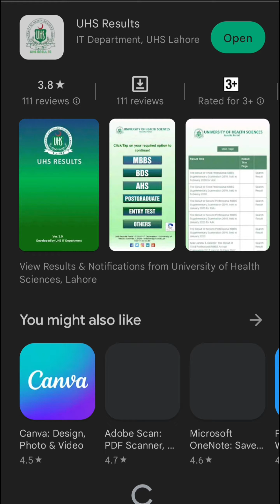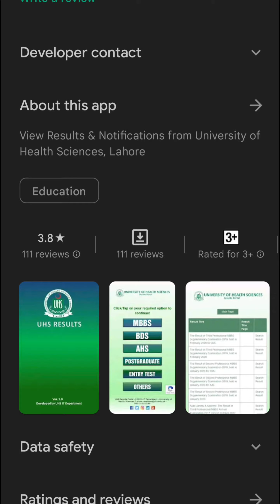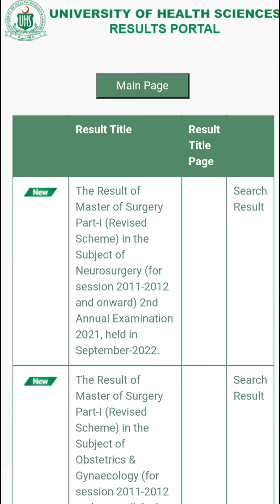How to search official result of UHS from App..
How to search official result of UHS..